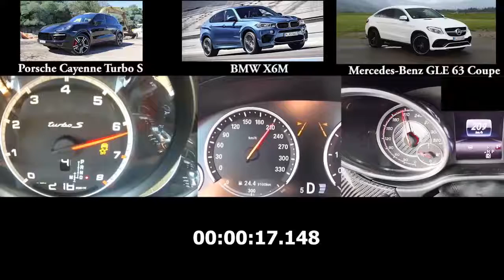BMW X6M vs Mercedes Benz GLE 63AMG Coupe vs Porsche Cayenne Turbo Acceleration 0 250km h